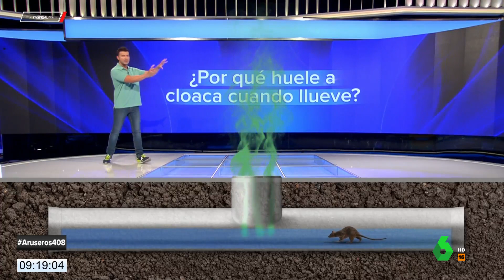¿Por qué huele a cloaca cuando llueve? - Aruser@s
Marc Redondo explica la razón por la que la calle huele a cloaca cuando llueve. Un fenoméno que tiene la respuesta en la presión atmosférica tal y como detalla en este vídeo.